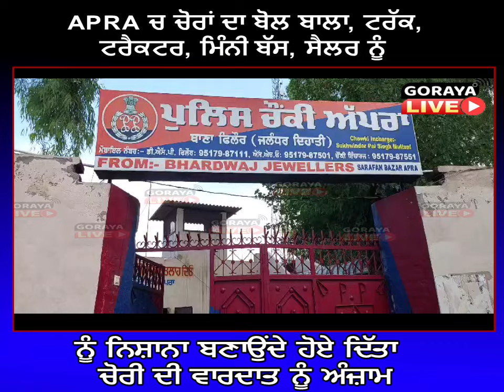APRA ਚ ਚੋਰਾਂ ਦਾ ਬੋਲ ਬਾਲਾ, ਟਰੱਕ, ਬੱਸ, ਸੈਲਰ ਨੂੰ ਨਿਸ਼ਾਨਾ ਬਣਾਉਂਦੇ ਹੋਏ ਦਿੱਤਾ ਚੋਰੀ ਦੀ ਵਾਰਦਾਤ ਨੂੰ ਅੰਜ਼ਾਮ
APRA ਚ ਚੋਰਾਂ ਦਾ ਬੋਲ ਬਾਲਾ, ਟਰੱਕ, ਟਰੈਕਟਰ, ਮਿੰਨੀ ਬੱਸ, ਸੈਲਰ ਨੂੰ ਨਿਸ਼ਾਨਾ ਬਣਾਉਂਦੇ ਹੋਏ ਦਿੱਤਾ ਚੋਰੀ ਦੀ ਵਾਰਦਾਤ ਨੂੰ ਅੰਜ਼ਾਮ